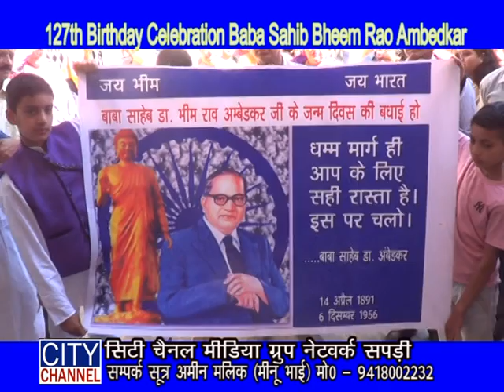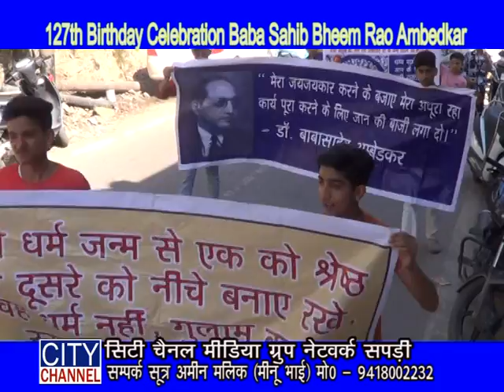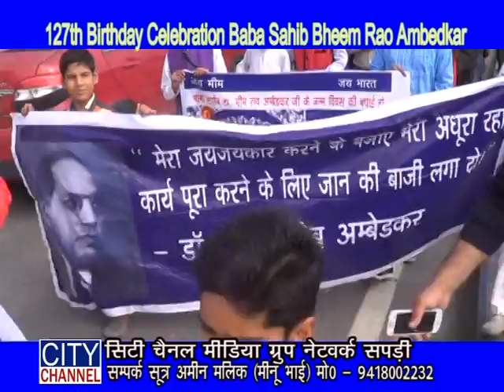Baba Saheb Bhim Rao Ambedkar Jayanti 2018 Part 01 City Channel Chamba